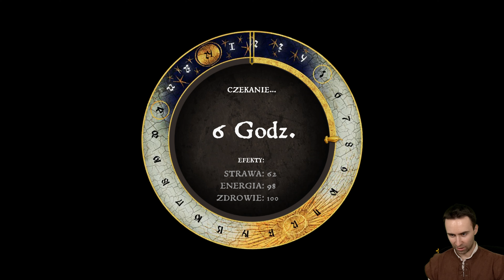ZAKOŃCZENIE HISTORII JOHANKI! | KINGDOM COME: Deliverance DLC (Odc. 53)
Gramy w Kingdom Come: Deliverance na PC 4K 60 FPS.
Gra Kingdom Come: Deliverance posiada polskie napisy.

Seria odcinków Zagrajmy w Kingdom Come: Deliverance PL jest to gameplay po polsku (Gameplay PL) z gry Kingdom Come: Deliverance. W serii przedstawiona zostanie cała gra i zakończenie Kingdom Come: Deliverance. Podczas napisów końcowych pojawi się opinia o Kingdom Come: Deliverance.

Obecnie oglądasz: ZAKOŃCZENIE HISTORII JOHANKI! | KINGDOM COME: Deliverance DLC (Odc. 53)

Zrealizowana na silniku CryEngine 3 gra RPG z widokiem FPP, osadzona w średniowiecznych Czechach. Za powstanie tytułu odpowiada czeskie studio Warhorse, w skład którego weszli między innymi współtwórcy popularnej serii Mafia.